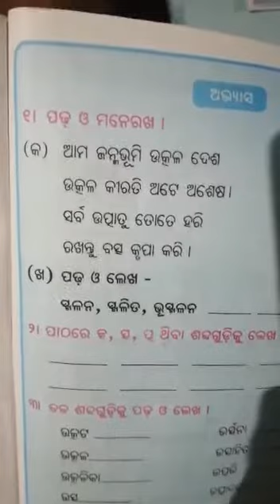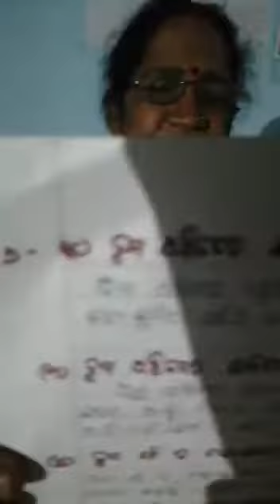ଆମ ଅଞ୍ଚଳର ଭୂମିରୂପ, ଦ୍ବିତୀୟ ଶ୍ରେଣୀ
ହରିପ୍ରିୟା ପଟେଲ, ହେମଗିର ବ୍ଳକ